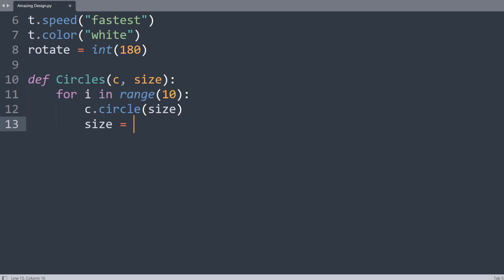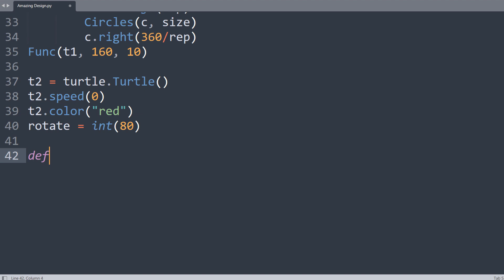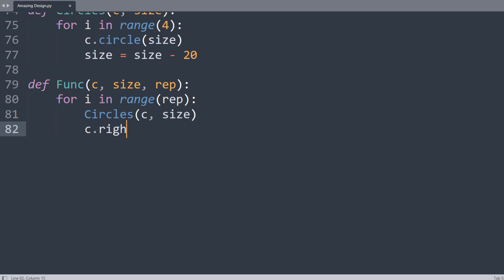Can You Draw This Amazing Design 🤔 Python Turtle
Amazing Design | Turtle Graphics | Python Turtle